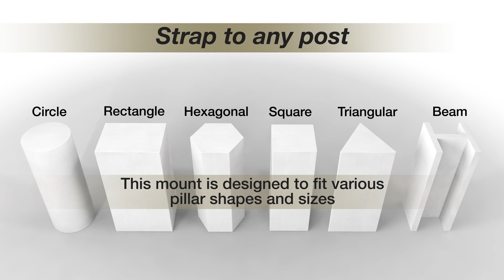Tilt Only Strapping Gazebo Post TV Mount - All Black | ZZTVT2064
Looking to elevate your outdoor entertainment? Meet our ZeboZap No Drill Outdoor TV Mount, perfect for gazebos, patios, and more! Our innovative design allows for easy installation without the need for drilling into structural pillars, preserving the integrity of your outdoor space. With a weight capacity of up to 120lbs and support for TV sizes ranging from 37" to 85", you can enjoy your favorite shows and movies in style. Plus, our tilt-only motion feature ensures optimal viewing angles every time. Say goodbye to bulky TV stands and hello to outdoor TV bliss with ZeboZap.

Key Features:

📺Suitable for both Portrait & Landscape Mounting
📺Supports various shapes of columns: Circular, square, rectangular, triangular, hexagonal, H beam, I beam, and more
📺Low Profile: Only 2.5" away from the column and extends 19"
📺Weight Capacity: Rated for 36kg/80lbs. (4 times load tested)
📺TV sizes: 32" to 70"
📺VESA: 200x200mm to 400mm x 400mm
📺Full Motion: 360 degrees rotation around the pillar
📺Pillar Diameter: 3-in. to 16-in
📺Pillar Circumference: 11-in. to 55-in.
📺Common Users: Smaller pillars, posts, gazebos, pergolas, warehouses, 4x4, 6x6, offices
📺Height and Position Adjustable: Yes